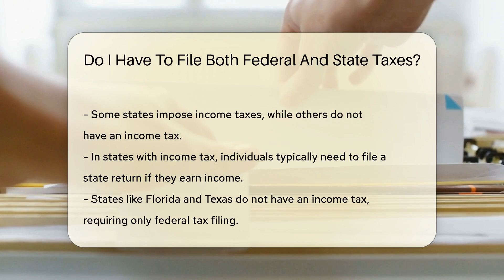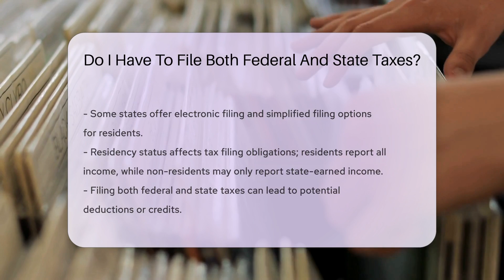Do I Have To File Both Federal And State Taxes? - CountyOffice.org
Do I Have To File Both Federal And State Taxes? In this informative video, we delve into the essential topic of filing both federal and state taxes. Understanding your tax obligations is crucial, and we break down the requirements and differences between federal and state taxes. Whether you reside in a state with income tax or without, knowing when and how to file can impact your financial obligations and potential deductions or credits.

Residency status also plays a significant role in determining your tax responsibilities, and we provide insights on how residents and non-residents may be affected differently. Consulting a tax professional can offer personalized guidance tailored to your specific situation, ensuring you maximize your tax benefits while staying compliant with the law.

Don't miss out on essential insights to help you navigate the complexities of tax filing and legal requirements.